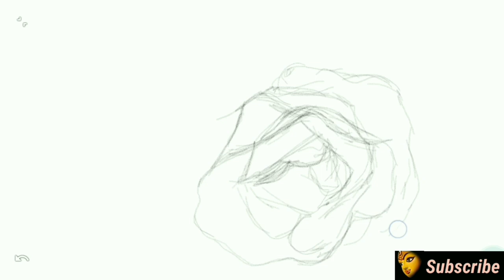Blue Rose | TIME-LAPSE | how to draw roses using infinite painter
Hey guys! In this video I tried to draw Blue Roses using infinite_painter. in my previous videos I shared detail tutorials on infinite painter. you can check out those videos. I've made some brushes using this app. links are available in the video's description box. you can simply download those brushes for free.
I always share my experiences with you. As the Co/vid situation teaches us a lesson we need to be ready always. Work from home, Online marketing are now very common words. So I want to show everyone that digital painting is also an option.
Follow your passions!
Overnight sa Pinaka Dulong Isla ng Pilipinas! *extreme*
Kapuso Mo, Jessica Soho: Gintong bato, matatagpuan umano sa isang sapa sa Samar?!
'Pugad ng Anghel', dokumentaryo ni Mav Gonzales (Full Episode) | I-Witness